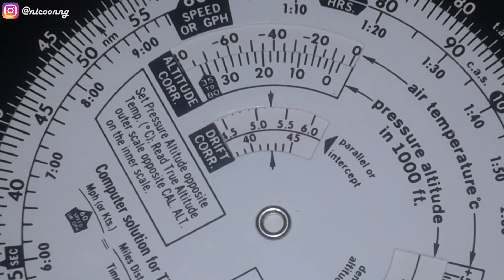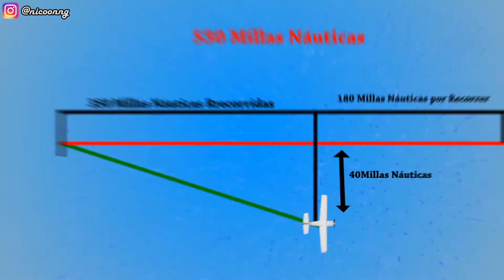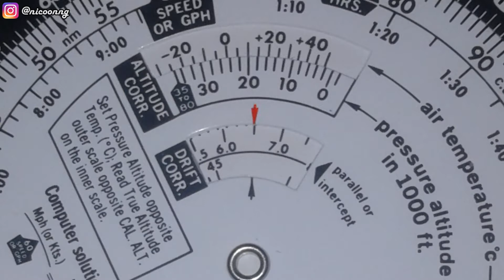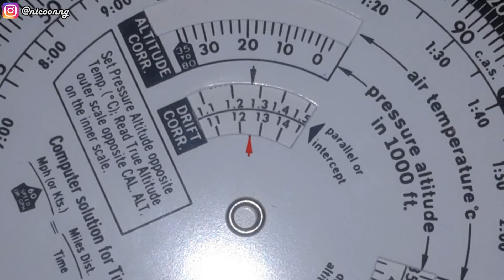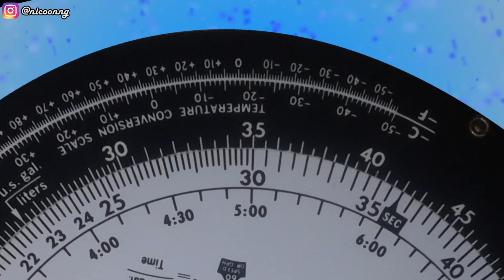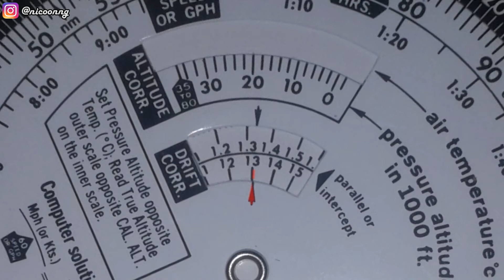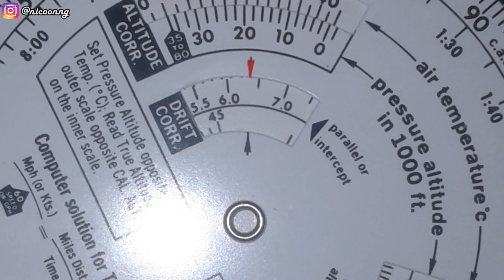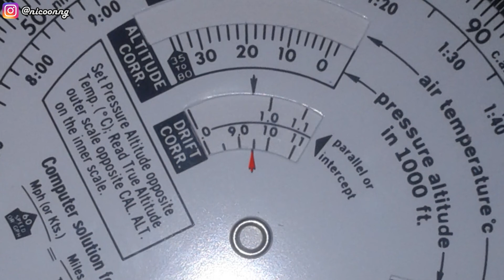Computador de vuelo parte 7 / Ángulo de corrección de deriva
***NUESTROS CURSOS***
Piloto Dron
Piloto Deportivo
Piloto Privado
Habilitación de vuelo por instrumentos
Piloto Comercial
Piloto Instructor

***NUESTROS SERVICIOS***
Escuela de Vuelo - (Teóricos y Prácticos)
Vuelos de Paseo
Vuelos de Piloto por un Día

***NUESTRA SEDE***
Montevideo, Uruguay

Ángulo de corrección de deriva
El ángulo de corrección de deriva se realiza con la correspondiente ventanilla de corrección de deriva, no todos los computadores disponen de esta herramienta pero pasemos a explicar para qué sirve. Primero hay que aclarar que sirve para cualquier avión, en cualquier condición, y a cualquier velocidad. Segundo repasaremos algunos conceptos de navegación que utilizaremos acá.
Curso verdadero: Es el recorrido que tenemos planificado del punto de partida al punto de llegada.
Rumbo verdadero: Es hacia donde apunta el eje longitudinal del avión con respecto al Polo norte geográfico.
Trayectoria de vuelo: es el recorrido real del avión con respecto a la tierra.
La trayectoria de vuelo puede coincidir con el curso verdadero siempre y cuando se hagan las oportunas correcciones, o, en un día, en que no haya nada de viento. Por ejemplo, si tenemos viento de la izquierda, y nuestro rumbo es igual a nuestro curso, el viento nos derivará hacia la derecha, y nuestra trayectoria no será igual a nuestro curso. En cambio, si modificamos ligeramente el rumbo hacia la izquierda, contrarrestaremos los efectos del viento, y nuestra trayectoria será igual a nuestro curso.

Imaginemos que vamos volando en línea recta con una velocidad terrestre de 100 millas náuticas por hora. La distancia total de vuelo, desde el punto de partida al punto de llegada es de 530 millas náuticas. Nuestro avión, ya ha volado unas 350 millas náuticas y le queda por recorrer unas 180 millas más. Pero, debido a los efectos del viento a lo largo del curso, estamos 40 millas náuticas desviadas hacia la derecha. Ante tal situación, deberíamos ligeramente modificar el rumbo hacia la izquierda para que nuestra trayectoria de vuelo se ponga en paralelo a nuestro curso deseado. Luego, debemos modificar el rumbo aún más hacia la izquierda para que el avión pueda interceptar destino. Ahora, veremos cómo modificar el rumbo del avión para ponerlo en paralelo al curso.
Primero, en la escala externa, nos fijamos cuantas millas náuticas estamos desviados del curso, en este caso 40 millas náuticas. Segundo, Enfrentamos las 40 millas náuticas con la distancia que llevamos recorrida, que en este caso son 350 millas, el 35 lo leemos como un 350. Tercero nos fijamos en la ventanilla de corrección de deriva, el índice para poner en paralelo, y, frente a este, estarán los grados que debemos virar para que nuestra trayectoria se ponga en paralelo a nuestro curso. En este caso leemos 6,5 grados.
No solo nos basta para poner en paralelo, también debemos saber cuántos grados debemos virar para alcanzar destino. Para esto, primero, en la escala externa, nos fijamos cuantas millas náuticas estamos desviados del curso, en este caso 40 millas náuticas. Segundo, Enfrentamos las 40 millas náuticas con la distancia que nos falta por recorrer, que en este caso son 180 millas, el 18 lo leemos como un 180. Tercero nos fijamos en la ventanilla de corrección de deriva, el índice para interceptar destino, y, frente a este, estarán los grados que debemos virar para que nuestra trayectoria alcance destino. En este caso leemos 12,5 grados.
Hay que remarcar que para alcanzar destino, hay que sumar las dos correcciones, la corrección para poner en paralelo, y la corrección para interceptar destino. En este caso son 19 grados. Si solo usáramos la corrección para poner en paralelo, nuestra trayectoria seguiría siempre en paralelo, y, si solo usáramos la corrección para interceptar destino, el viento nos seguiría derivando y no podríamos alcanzarlo.

Ejemplo nº 1

Si nuestra distancia total es de 450 millas, nuestra distancia recorrida es de 300 millas, y nuestra distancia fuera de curso es de 35 millas… ¿Qué corrección de rumbo habría que hacer para llegar a destino?
Primero, en la escala externa, nos fijamos cuantas millas estamos desviados del curso, en este caso 35 millas. Segundo, Enfrentamos las 35 millas con la distancia que llevamos recorrida, que en este caso son 300 millas, el 30 lo leemos como un 300. Tercero nos fijamos en la ventanilla de corrección de deriva, el índice para poner en paralelo, y, frente a este, estarán los grados que debemos virar para que nuestra trayectoria se ponga en paralelo a nuestro curso. En este caso leemos 6,7 grados. Cuarto, en la escala externa, nos fijamos cuantas millas estamos desviados del curso, en este caso 35 millas.